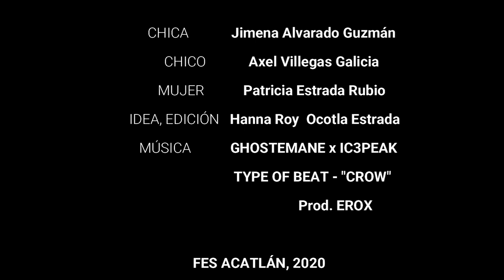NASILIYE videoarte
Música
       GHOSTEMANE x IC3PEAK TYPE OF BEAT - "CROW" Prod. EROX